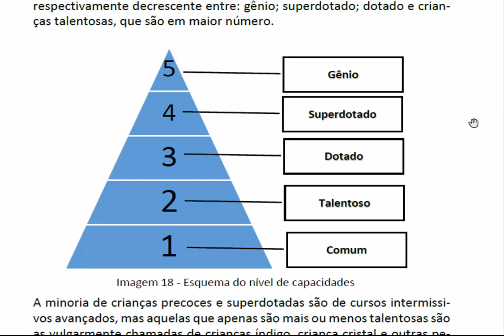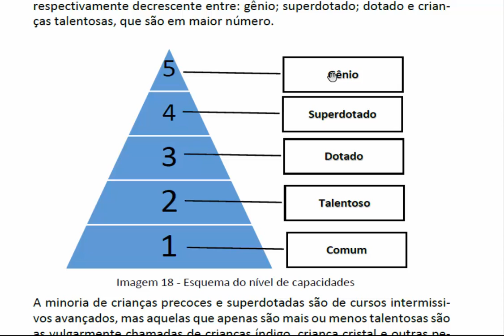Livro O DHARMA E SUAS LEIS - Imagem 18